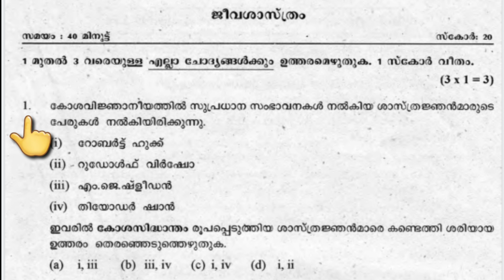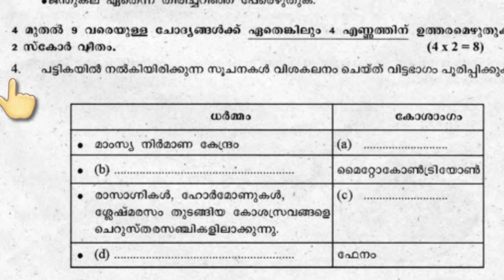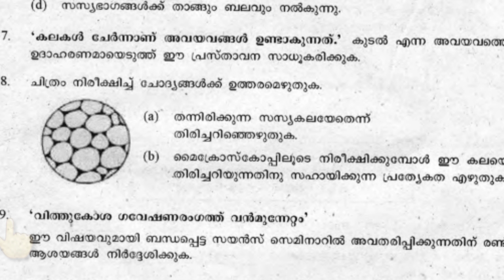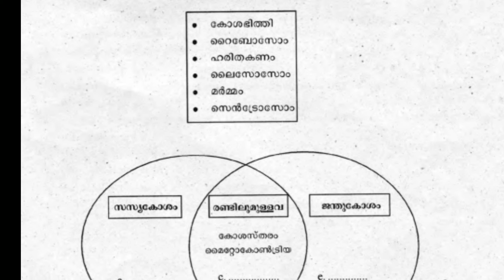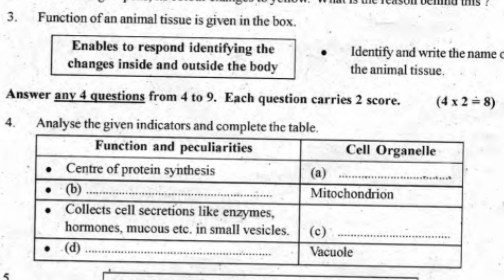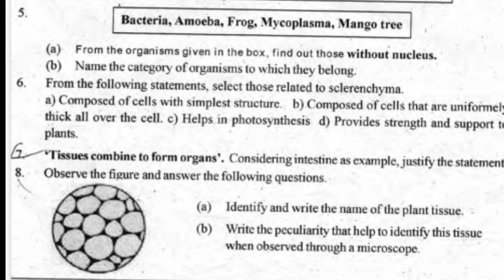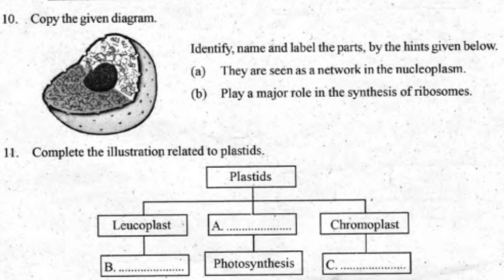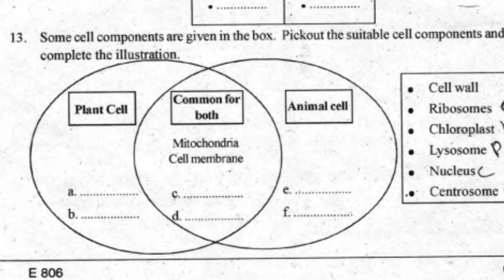First Terminal examination.... 2018...biology question answers👌👌👌👌👌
8th syandard biology